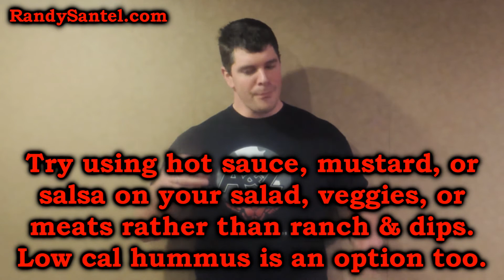Limit Excess Calories From Drinks, Dressings, & Sauces | Randy Santel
Randy Santel discusses why you must limit excess calories from drinks, dressings, and sauces if you are wanting to lose weight and decrease your waistline. There are many various drinks, salad dressings, and sauces that are very high in fat and/or sugar and loaded with calories. Those calories can add up quickly if you aren't careful and sabotage your weight loss efforts without you even realizing what is happening.

FOLLOW & SUPPORT ME AS I DOMINATE FOOD CHALLENGES ACROSS THE GLOBE WHILE
ALSO HELPING PEOPLE BETTER UNDERSTAND NUTRITION & WEIGHT MANAGEMENT:

* Randy Santel is a professional eater and entrepreneur who specializes in winning and promoting restaurant food challenges all around the world, and now has the most wins out of all competitive eaters both past and present. He is the owner and operator of the website FoodChallenges.com which is the #1 source for food challenge strategy advice and other competitive eating tips.

** Randy Santel has spent most of his life overweight, dating back to when he weighed over 205lbs/93kg as a ten year old child in fifth grade. In sixth grade, Randy lost over 40lbs/18kg using the Weight Watchers program, with help from his mother who counted his "Points." Randy gained over 100lbs/45kg in just one year before his senior high school football season, eventually maxing out at 346lbs/157kg wearing size 46 jeans. Randy then spent 3 years as a college football player, constantly battling various weight issues. After tons of research, hard work, and experimentation, Randy was able to develop a personal formula that helped him win the transformation contest mentioned above. Now as a pro eater, he focuses highly on nutrition and weight management along with fitness so he can stay lean, healthy, and in top physical shape.

*** In 2012 Randy began developing a system to help EVERYONE better understand the importance of nutrition and why building a healthy relationship with food is the ONLY way to find long term weight management success. Since then, he has been constantly improving that system through all the various weigh loss efforts he must easily endure to avoid gaining excess weight from all the challenges he attempts. The fitness industry promotes nutritional supplements and workout programs/equipment/accessories first as the key to getting in shape, followed by half-truth nutrition tips based on "fabricated science." Randy focuses on helping people understand food and nutrition first, followed by showing you how supplements and exercise can benefit your individual weight management program. Randy does NOT follow or promote any extreme diet programs that fully avoid particular food groups, and he doesn't even believe in what the fitness industry considers "eating clean." As a professional eater, he LOVES food and firmly believes that all foods and beverages can be enjoyed to an extent if you understand nutrition, portion control, and how achieving your personal physical goals actually works. "Randy Santel Talks" is dedicated to helping people understand nutrition and weight management better while briefly touching on other subjects such as food challenge tips and Randy's life as a traveling entrepreneur. The goal is not only to motivate and inspire, but more importantly to help you understand what YOU can do to achieve YOUR individual goals. Understanding nutrition first and then everything else is the key to unlocking your full potential!!

If you found this video helpful, please share it with a friend or family member who would benefit from watching it too!! If you have a question you'd like me to answer, please add that question into the comments below!!